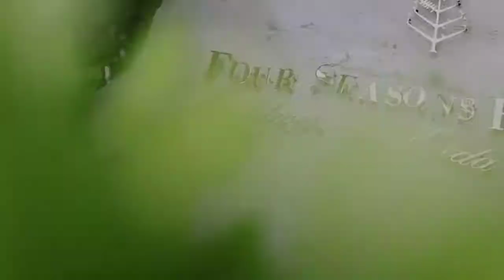Maldives 2014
Interested in Learning Aerial Photography?